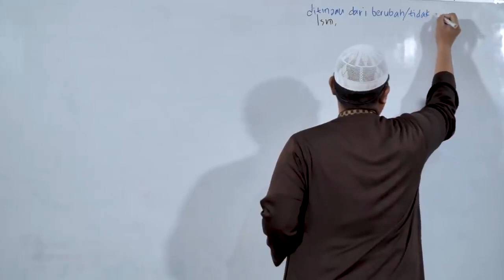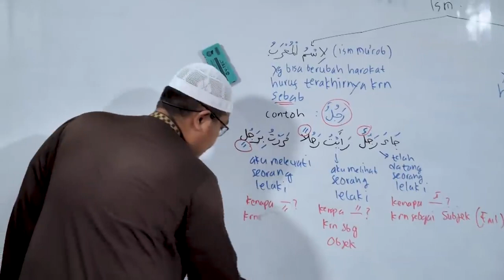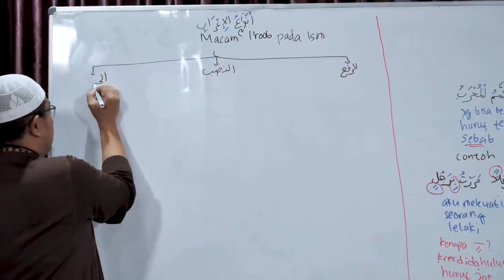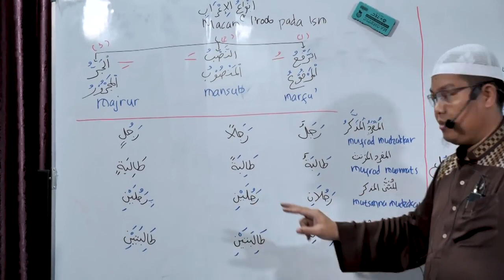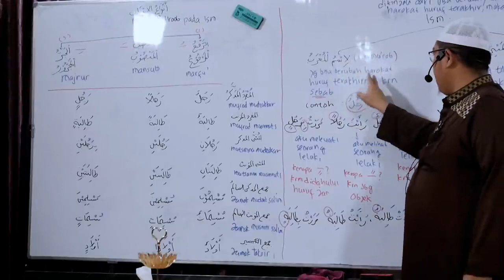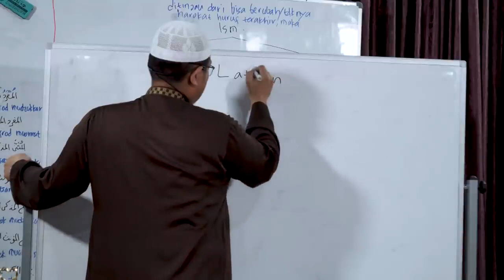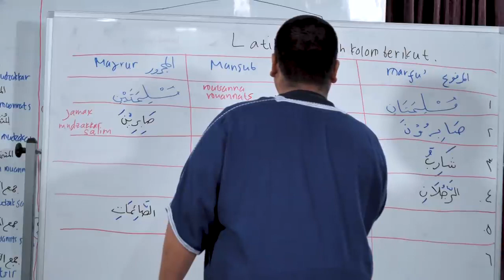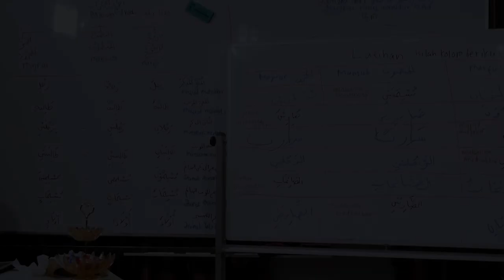Dauroh Bahasa Arab (Nahwu) #5 - Ustadz Dr. Firanda Andirja, M.A.